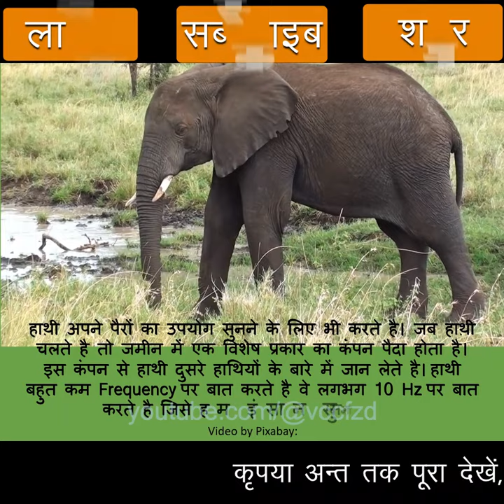Elephant Facts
Learn Basic computers with VCC Faizabad, Ayodhya Team.
We are teaching computers since 1998.